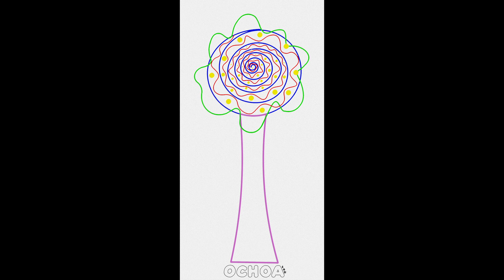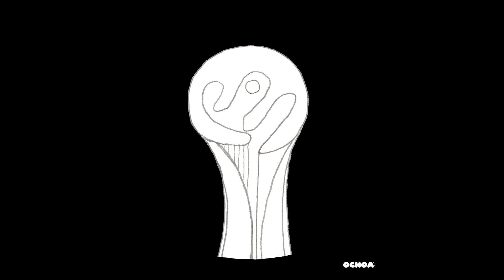CAT JIVE 10-25-24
ART MUSIC WORDS KEN OCHOA POSTED 10-25-24